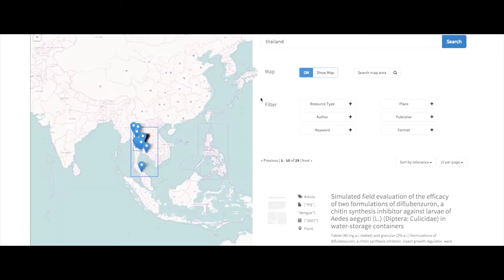Welcome to the Australian Research Data Commons (ARDC)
At the ARDC, we believe in transforming Australia together towards an agile, interoperable, and sustainable eResearch infrastructure ecosystem.

We are working with our partners to build a coherent national and collaborative research data commons. Our mission is to deliver a world-leading data advantage, facilitate accelerated innovation, foster collaboration for borderless research, and enhance researchers’ ability to translate their work into real benefit for society.